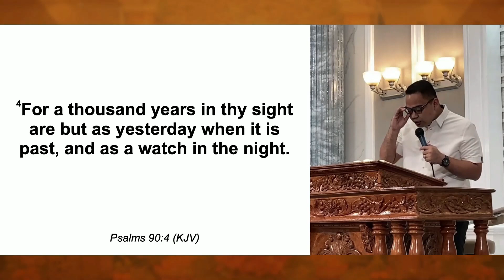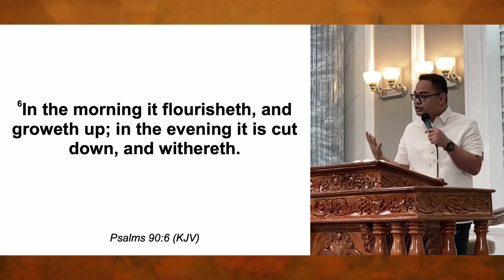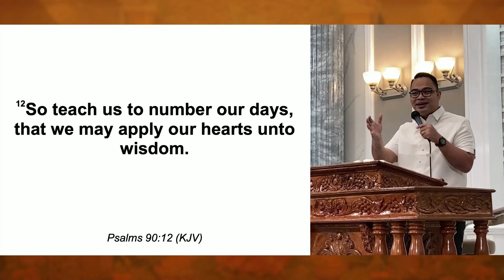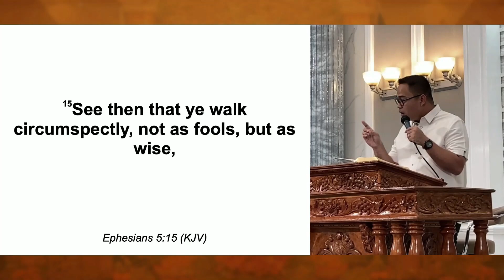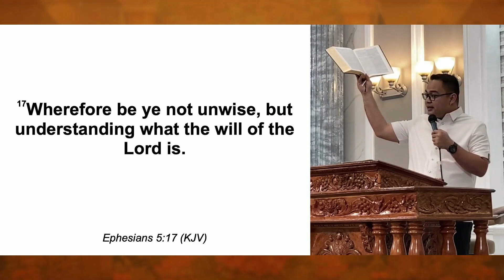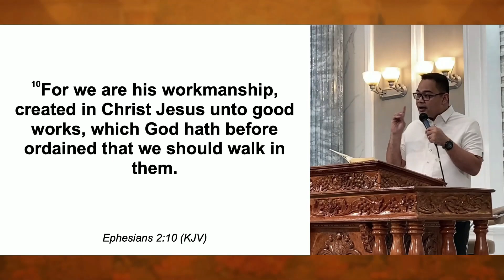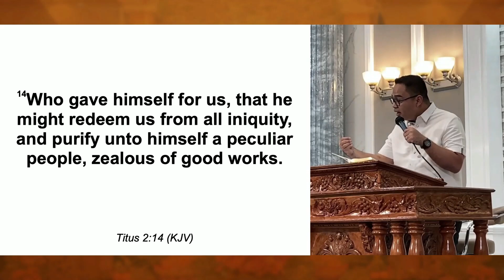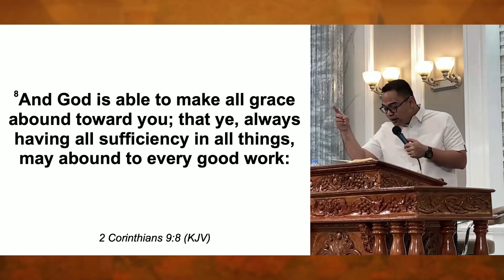10 Powerful Bible Verses (Part 8) | Ilocano Preaching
Sermon Title: 10 Powerful Bible Verses That Help Us to Joyfully Endure Sufferings and Difficulties (Part 8)
Speaker: Rev. Provy R. Cadelina
Date: December 28, 2022
Service: Midweek Prayer Meeting Service
Ilocano Preaching